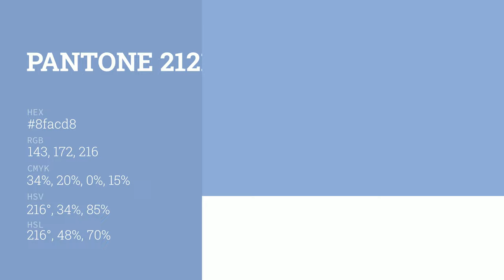color 8facd8 hex color - Blue color - Warm color 8facd8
What color is ? 8facd8 hex color - Blue color - Warm color 8facd8

Hex 8facd8 Color Code is also known as color.

Hex 8facd8 Color code in RGB color code model is created after adding 56.08% red color, 67.45% green color and 84.71% blue color.
Hex 8facd8 Color code in CMYK color (process color) code model is generated after subtraction of 33% cyan, 20% magenta, 0% yellow and 15% black.